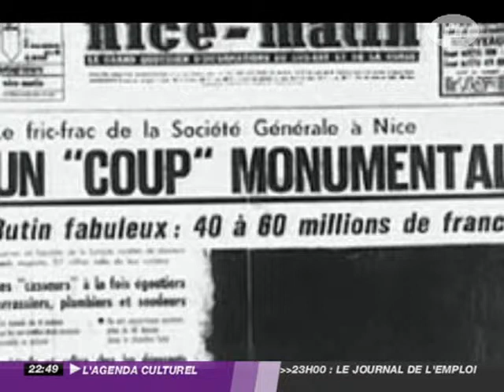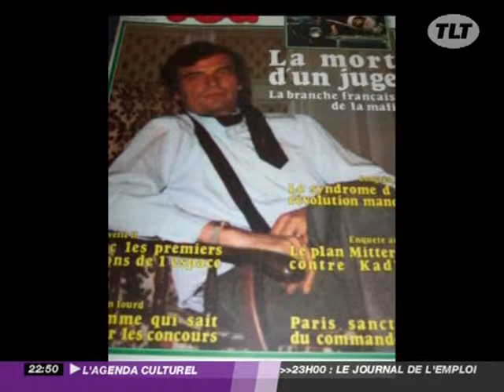Livres toulousains; Beaux Voyous , deThierry Colombié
Livres toulousains;  Beaux Voyous , deThierry Colombié - Toulouse - Le roman de la French-Sicilian Connection, des révélations inédites de trafiquants marseillais et sicilens. Fait par le spécialiste de la criminalité organisée en France.